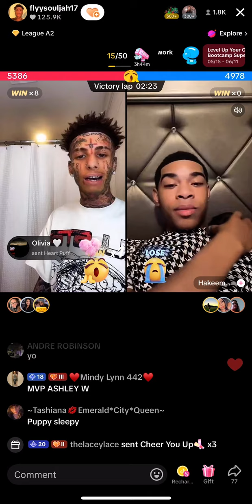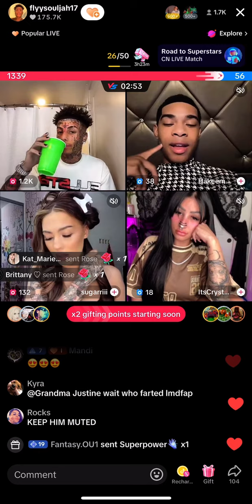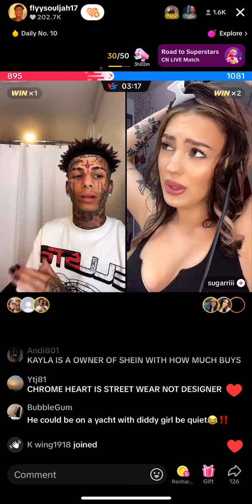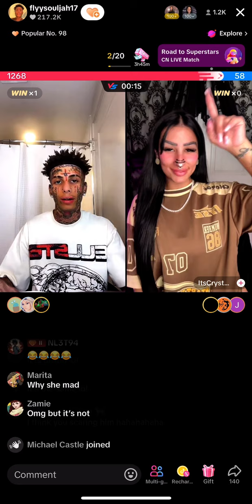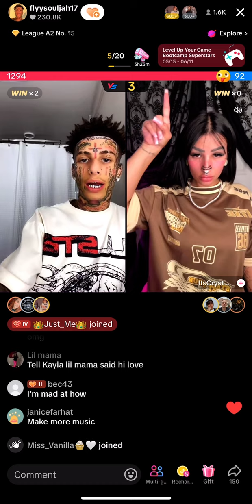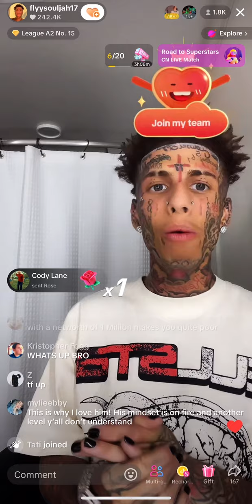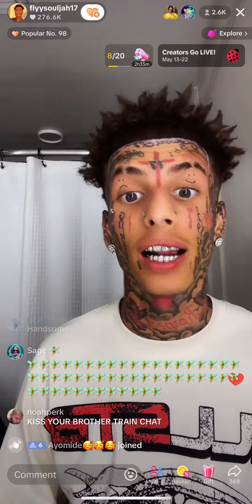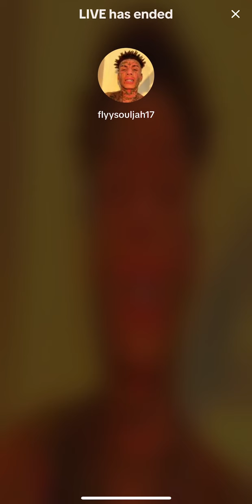Flyysoulja May 16, 2024